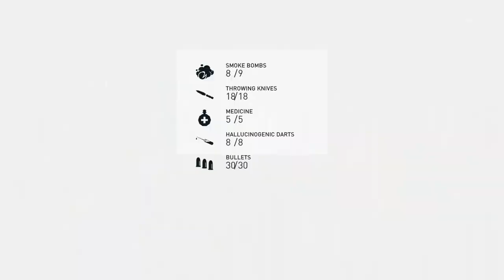Assassin's Creed Syndicate 32 Nigel Gets Me the ULTIMATE PRESENT